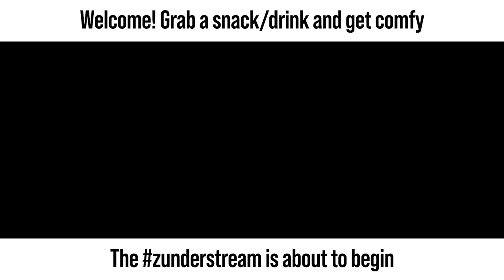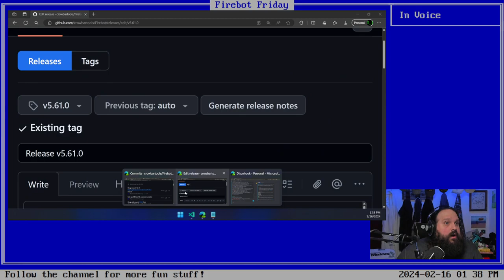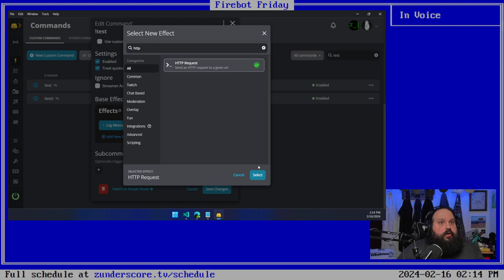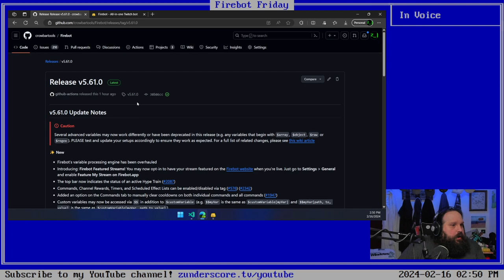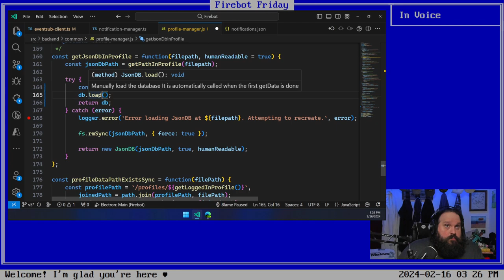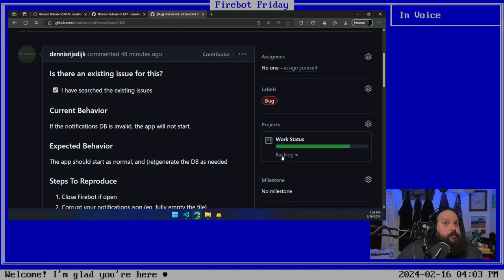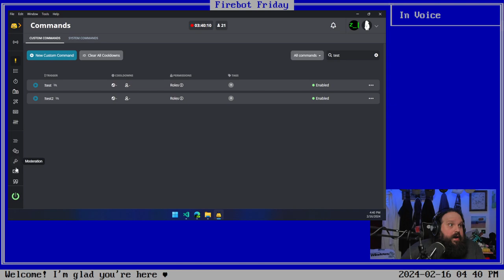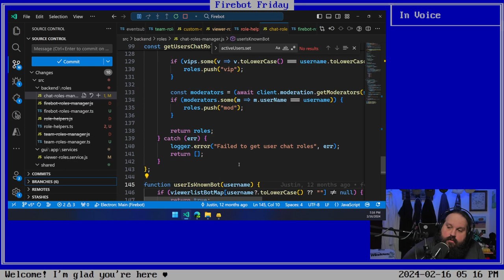zunderstream Show Archive - 2024-02-16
🎬: "It's Firebot Friday! Let's release 5.61.0 today | !firebot !firebotmerch !throne"